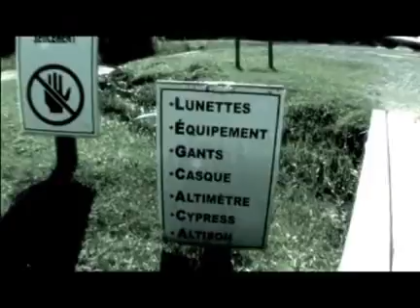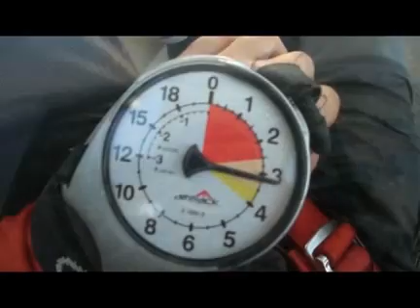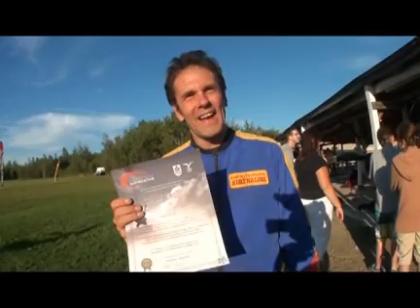Leap Of Faith - just do it!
My Sons' belayed and surprise birthday present to me. Never thought I would do it! His first jump too! If you want to try this at last and make it easy to do, pick someone special with an event to celebrate and just show up on site - on the fly! However, reservations make it easier to engage - but not necessary. Thank you John-Marc! What an unforgettable event!